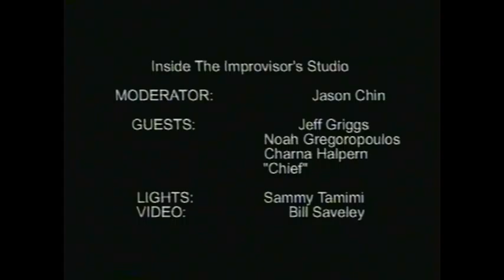Improvisers Studio - Del Close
Charna, Jason, Noah and Jeff talk about Del Close